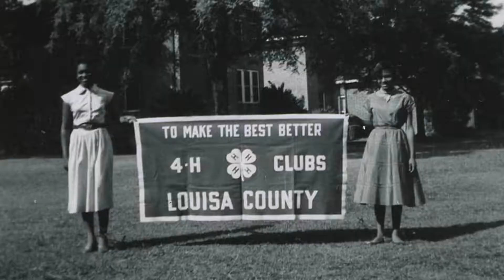Why Should You Join 4-H? (Long Version)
The Essence of 4-H